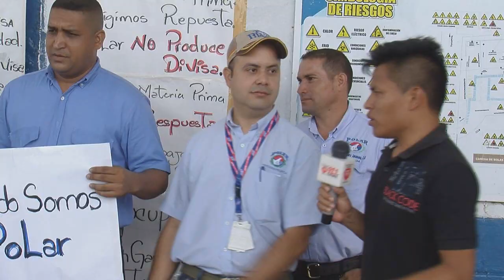Vea cómo los trabajadores de Polar Tucupita le protestaron al gobierno